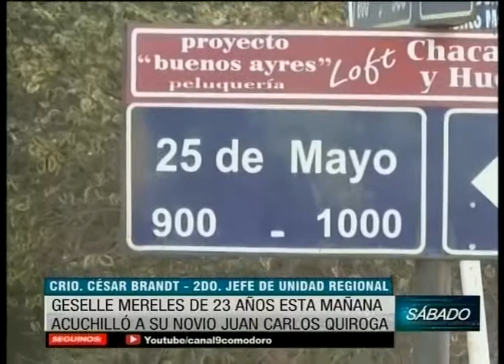Hirió a su novio y policías